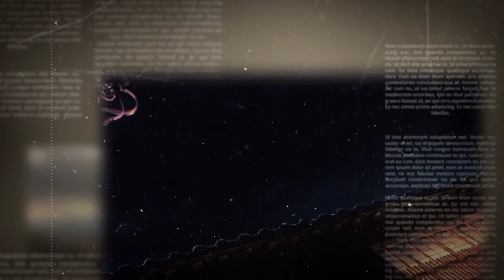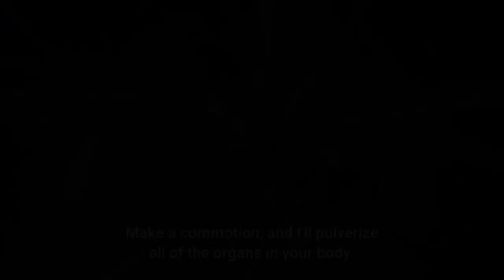MASA LALU SURAM UPPERMOON RANK 6 【KIMETSU NO YAIBA】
masih kurang kah? tambahin di kolom komentar